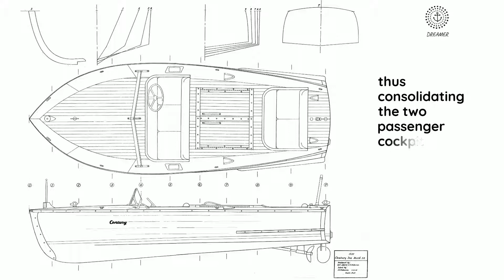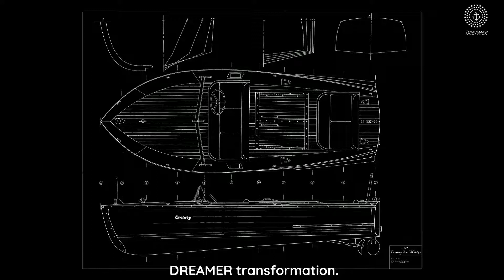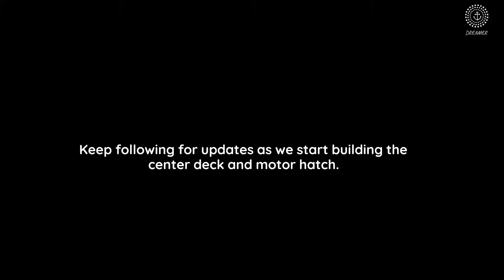Dreamer | A Project by Bill Kaufman of WESKetch Architecture + Construction | The Conversion Plans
Back home, the full extent of the boat’s current condition is revealed and Bill unveils his courageous plan to restore and convert the 1952 Class Century Resorter.

The boat design and drawings are finalized and Bill sets about compiling a list of materials required—wood being a critical element.

The conversion work begins, starting with stripping the vessel of all its adornments and restoring the chrome work to its former glory.

🟥 New videos will be posted regularly and we will also be adding images and footage of our WESKetch Architecture + Construction projects.